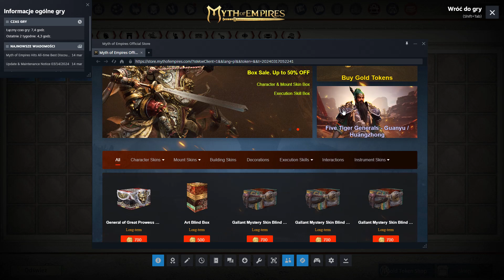Myth of Empires #7 - Obóz neutralny i obóz wrogi 🉐 Gameplay PL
Zapraszam na odcinek z gry Myth of Empires.

🔸 Podobało się? Zostaw łapkę i komentarz. 👍💬